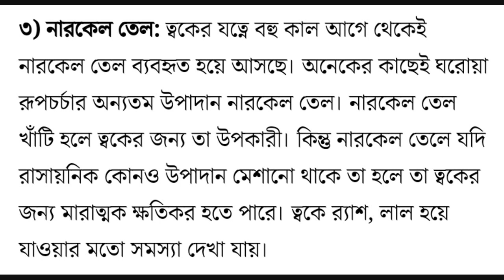৩টি উপাদান ত্বকে বেশি ব্যবহার করলে ক্ষতি হতে পারে জেনেনিন কোন গুলো #২০২২।